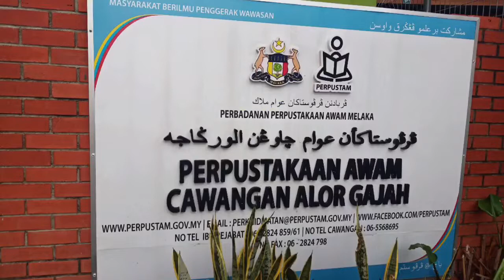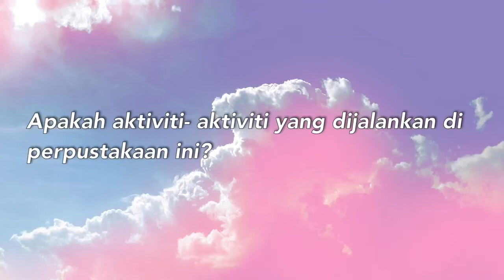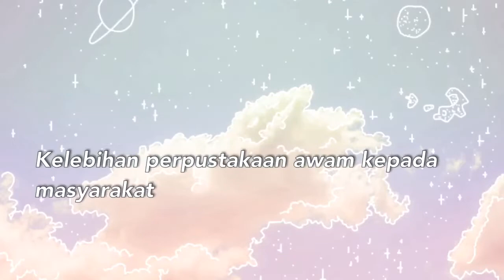14. PERPERPUSTAKAAN AWAM CAWANGAN ALOR GAJAH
PERTANDINGAN VIDEO PERPUSTAKAAN KOMUNITI

SEKOLAH MENENGAH KEBANGSAAN SERI PENGKALAN

NAMA GURU :
CHE NOR AZLIZA BINTI CHE OTHMAN

NAMA MURID :
NUR FARISAH BINTI IDRUS
SYAHIRAH BINTI MAZLAN
NUR SYAHREIZA BINTI NASIR